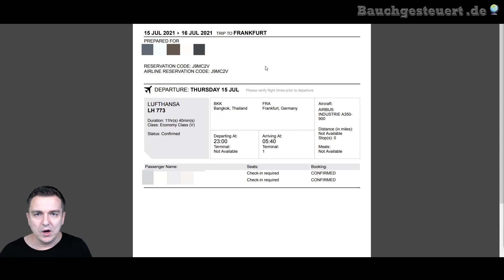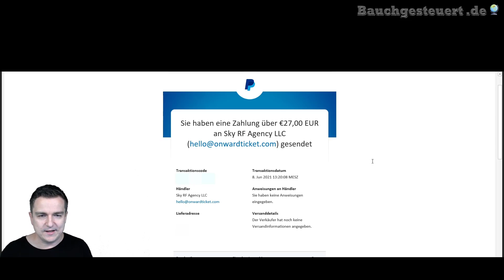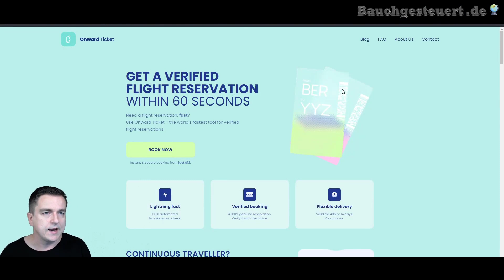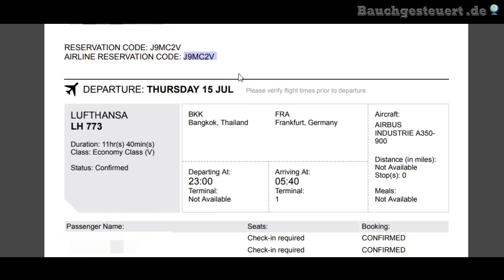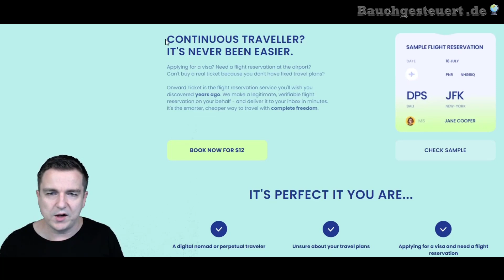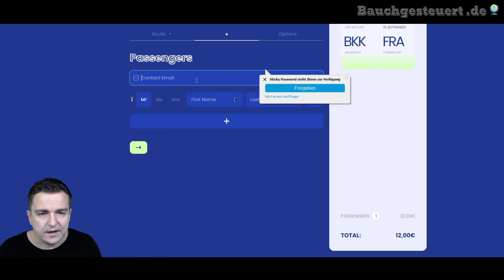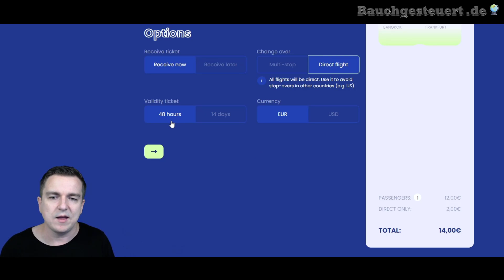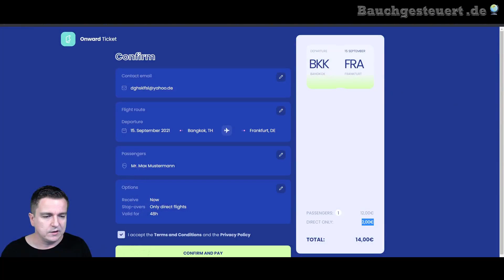OHNE RÜCKFLUGTICKET trotzdem fliegen dürfen? Geht mit dem Onward Ticket!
"OHNE RÜCKFLUGTICKET trotzdem fliegen dürfen? Geht mit dem Onward Ticket!“ In diesem Video stelle ich Dir das Onward Ticket vor (Hier erhältst Du es *), welches ein günstiges Rückflugticket oder ein Weiterflugticket ist, dass Du als Ticket zum Vorzeigen am Flughafen verwenden kannst.

Mit diesem "fake Flugticket" für 13,50 Euro sind wir nach Thailand gereist ohne ein wirkliches Rückflugticket in der Tasche zu haben! Dafür hatten wir eine echte Flugreservierung mit dem Onward Ticket am Flughafenschalter vorgezeigt...(Fortsetzung weiter unten!)

𝙎𝙥𝙚𝙣𝙙𝙞𝙚𝙧𝙚 𝙪𝙣𝙨 𝙚𝙞𝙣𝙚 𝘼𝙣𝙖𝙣𝙖𝙨:
Hat es Dir gefallen? Waren unsere Informationen hilfreich oder unser Videoinhalt unterhaltsam für Dich? Dann unterstütze uns gerne mit einem kleinen Beitrag und spendiere uns eine Ananas 😋

Wir danken Dir 💖-lich! 🙏🏻

Immer wieder gibt es Probleme am Flughafenschalter, wenn man in ein Land fliegen möchte, aber kein Rückflugticket oder wenigstens ein Weiterflugticket vorzeigen kann. Die meisten Airlines lassen einen dann nämlich nicht ins Flugzeug einsteigen und fliegen! Denn alle Airlines sind dafür verantwortlich und daran Schuld wenn diese Personen in ein Land fliegen und diese dann dort "stranden"!

Deshalb ist es meistens nötig ein Flugticket für den Rückflug vorzuzeigen! Wenn man aber noch keine Ahnung hat wann man zurückfliegen möchte oder ob man überhaupt zurückfliegen möchte, dann hat man ein großes und teures Problem.

Viele Weltreisende oder Urlauber die einfach mal so während ihrer Reise das Land wechseln möchten stehen vor dieser Problematik. Ebenso benötigt man schon bei der Visabeantragung ein Flugticket als Nachweis dafür, dass man auch gewillt ist in ein Land zu Reisen.

Mit dem Onward Ticket kannst Du einen echten Onward flight Weiterflug online buchen! Das günstigste Ticket kostet dabei gerade mal 12,- Euro! Wir haben für unseren "Rückflug" jeweils 13,50 Euro bezahlt! Der Weiterflug für das Flugticket als Nachweis am Flughafen ist eine echte Flugreservierung aber kein echtes Flugticket zum fliegen!

Man leiht sich sozusagen ein Flugticket für 48 Stunden oder für 2 Wochen aus und gibt es dann automatisch zurück. Tust Du ein Flugticket mieten oder, in anderen Worten, ein Flugticket leihen, so erhältst Du außerdem das Flugticket mit PNR Code. Dies ist eine echte 6-stellige Flugreservierungsnummer, welche die Echtheit Deines Tickets bestätigt.

Diese kannst Du dann auch bei den meisten Airlines auf deren Webseite eingeben um zu prüfen ob es diesen Flug und Deine Reservierung auch wirklich gibt.

Damit ist es das beste Flugticket für digitale Nomaden oder für ständig Reisende! Ebenso ist es auch sehr hilfreich als Flugticket für das Visum zur Beantragung.

00:00 Haben wir ein Rückflugticket benötigt?
00:35 Unser gebuchtes Flugticket
01:18 Der Preis unseres Onward Ticket
02:00 Was ist das Onward ticket?
02:48 Warum braucht man eine Flugreservierung?
04:00 Fragen bezüglich des Onward Flugtickets
07:01 Wie bucht man das "fake Flugticket"?
12:30 Wie sieht das Flugticket mit PNR Code aus?

Alles Weitere siehst Du im Video: OHNE RÜCKFLUGTICKET trotzdem fliegen dürfen? Geht mit dem Onward Ticket!
Viel Spaß 😊

*Transparenzhinweis: Bauchgesteuert TV nimmt Teil an einigen Partnerprogrammen bestimmter Anbieter. Demnach können ausgehende Verlinkungen zu Partnerseiten führen welche für die Empfehlung von potentiellen Kunden Provisionen auszahlen. Auf den Kunden-Preis hat dies allerdings keine Auswirkungen! Die Einnahmen werden als Aufwandsentschädigung für die Produktion von Videos wie zur Instandhaltung der Webseite verwendet.

Titel des Videos: OHNE RÜCKFLUGTICKET trotzdem fliegen dürfen? Geht mit dem Onward Ticket!